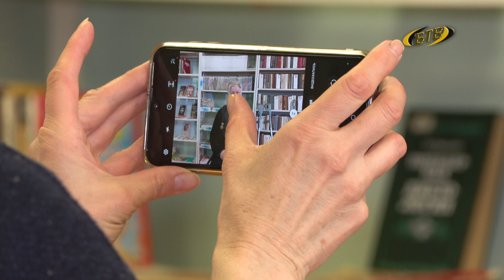По зову сердца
Более 20 тысяч человек вступили в ополчение весной 1992 года. Народный оплот составили рабочие заводов и фабрик, обычные труженики. В этом числе был Александр Ермишкин. Его история – в продолжение выпуска.